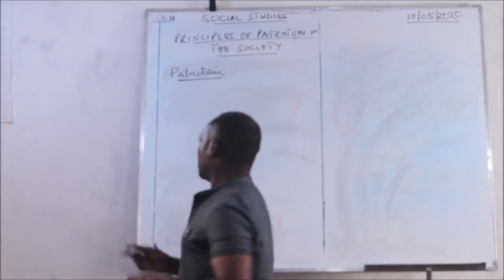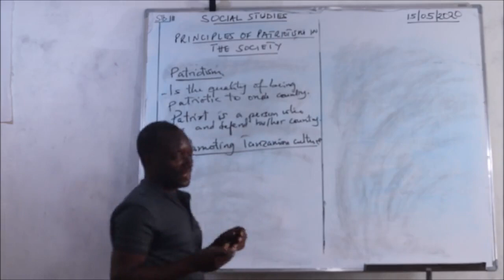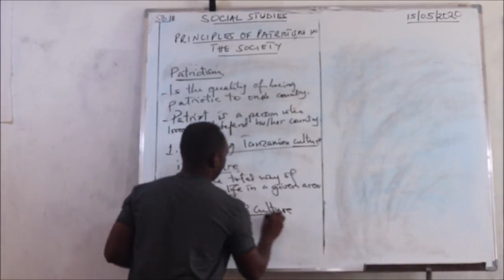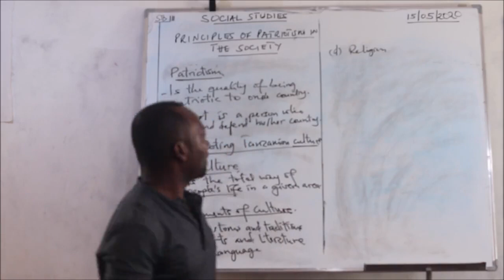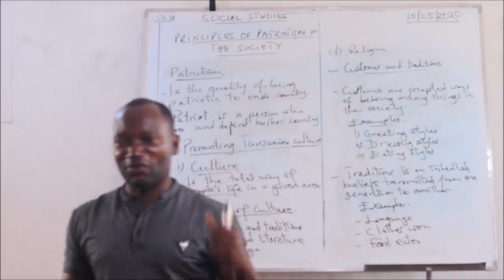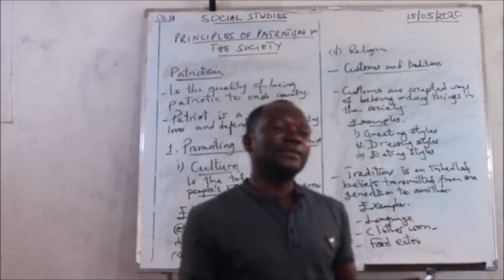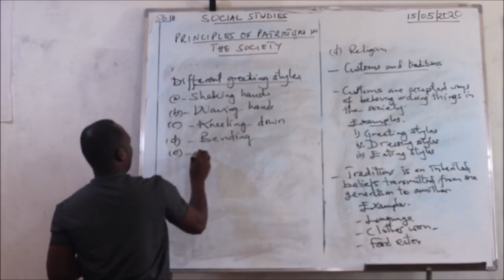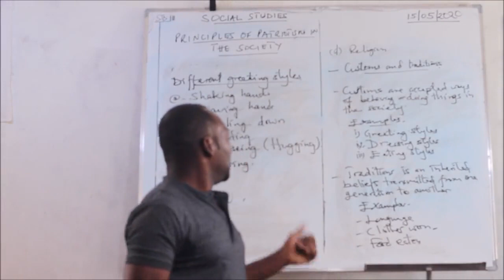SOCIAL STUDIES STD III